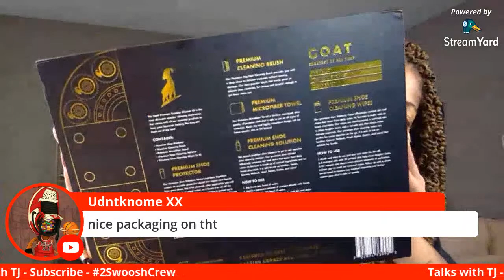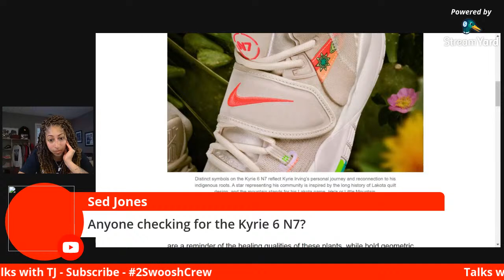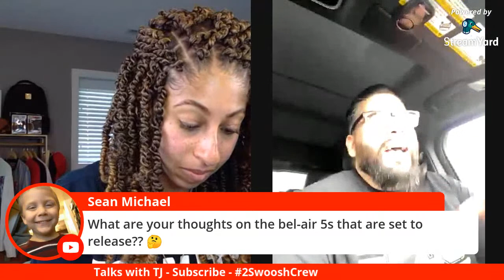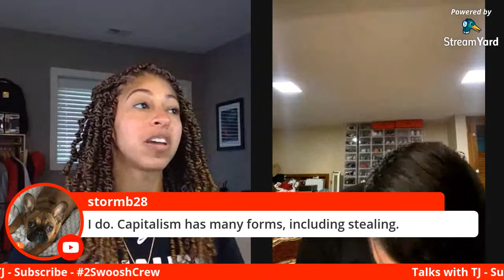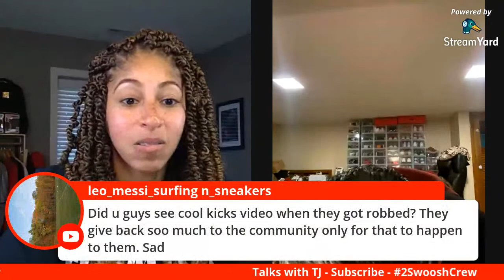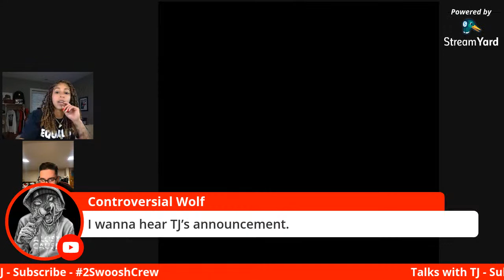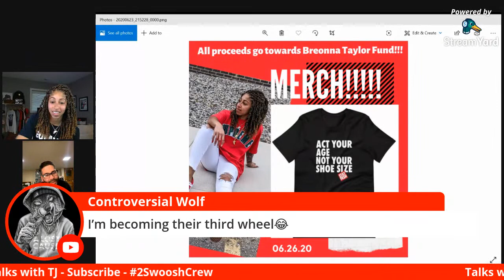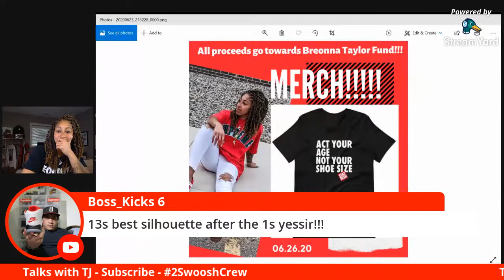Talking with TJ + Tai87Kicks | SPECIAL ANNOUNCEMENT for MERCH FINALLY!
Going live to discuss a number of topics and a very BIG ANNOUNCEMENT.  Special guest is none other than Mr. Main Event (I gave him that nickname by the way) himself, AJ, better known as Tai87Kicks on Instagram.

Musician: Rook1e

Google Pixel 4XL – All pics on my IG page are shot with the same as well.